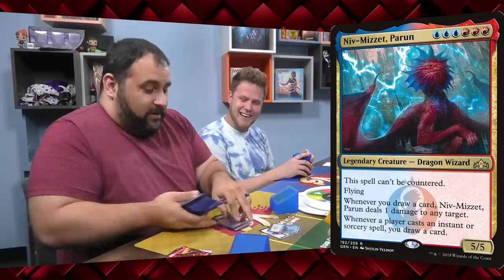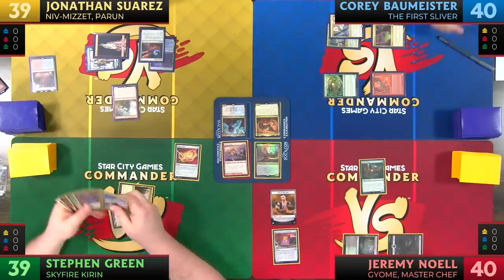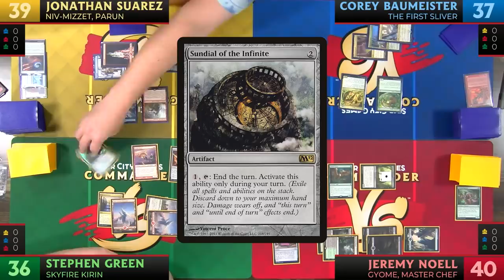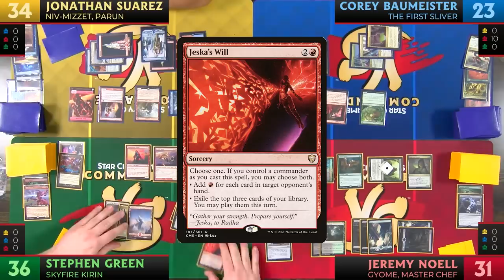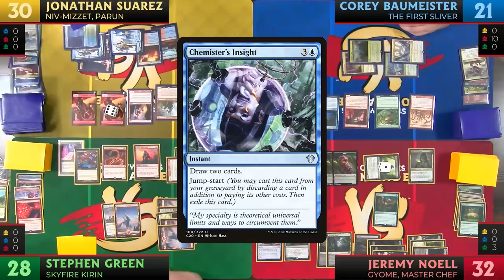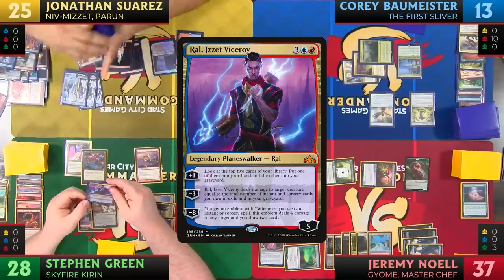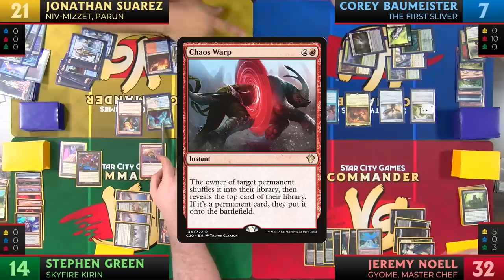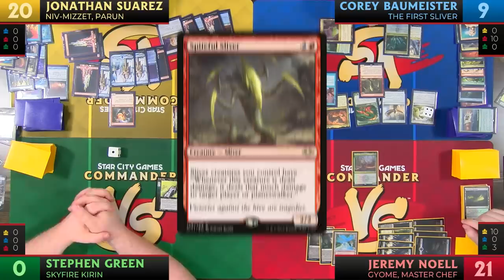Random Deck Roulette Part 2 [Commander VS 292] | Magic: The Gathering Commander Gameplay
Step right up, more Magic: The Gathering Commander gameplay headed your way! Join the crew as they once again leave their deck selection up to fate!

Are you on team Jeremy, Stephen, Jonathan, or Corey? Let us know who you picked in the comments!